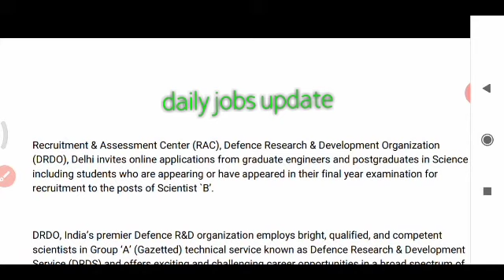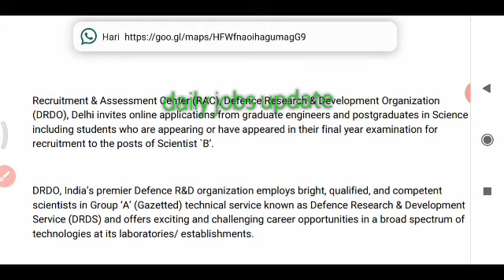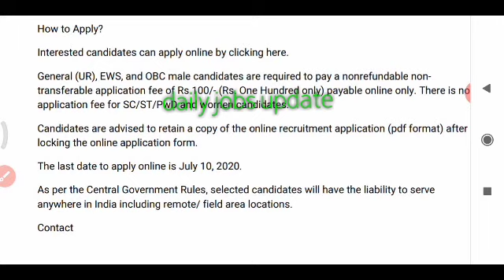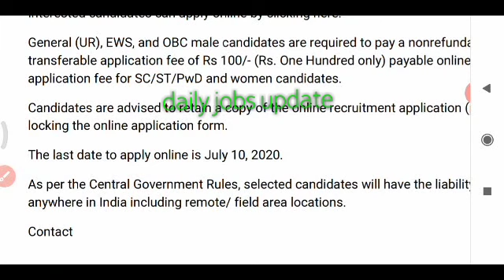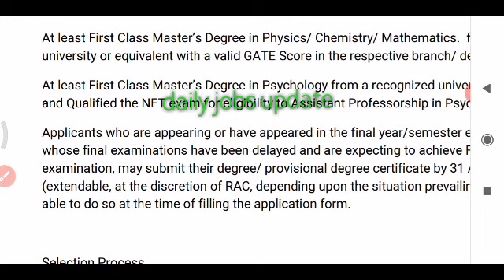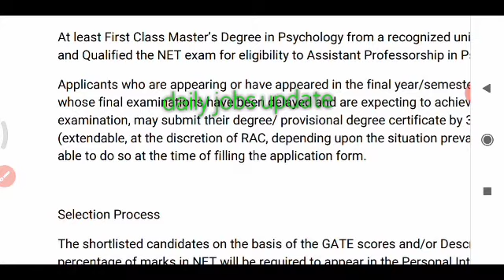DRDO RECRUITMENT|ANY TECH GRADUATION APPLY|HURRY UP FORM FILL UP